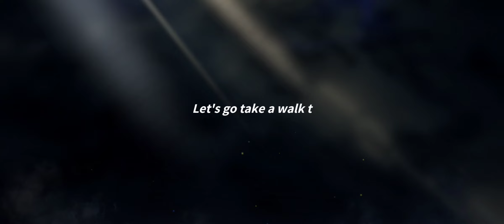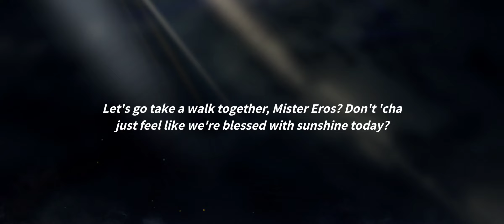[Rise of Eros]Goddess Summon - Anniversary Free Summon 50 Summons